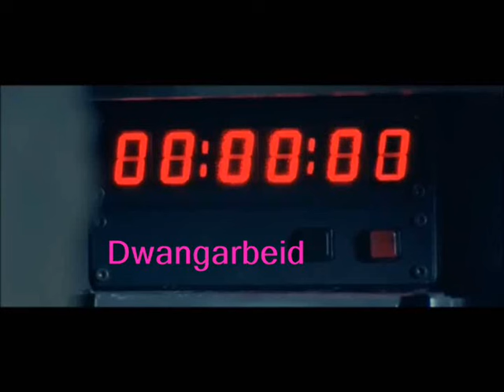DWANG ARBEID 2015 NL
In koude fabriekshallen moeten uitkeringsgerechtigden bloemen vouwen. Jarenlang, terwijl deze vorm van onbetaalde arbeid van de wet maar 6 maanden mag.

De werknemers spreken van angstcultuur en dwangarbeid.

Jetta Klijnsma geconfronteerd met dwangarbeid.

AALTEN - Tegen werken voor zijn uitkering heeft Peter Dibbets geen bezwaar. Hij heeft wel bezwaar tegen dwangarbeid. En wat de gemeente Aalten hem laat doen in een fabriekshal, ervaart hij als dwangarbeid.